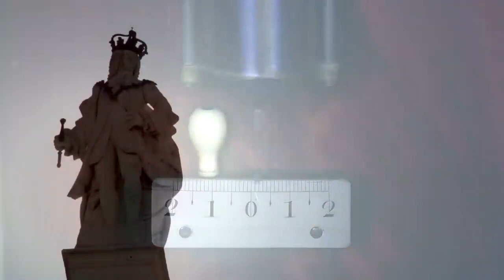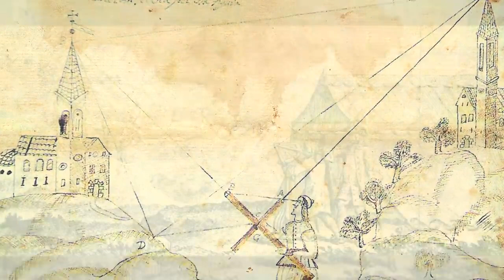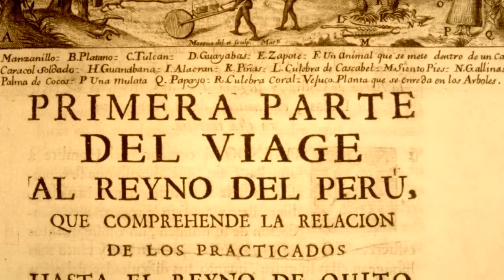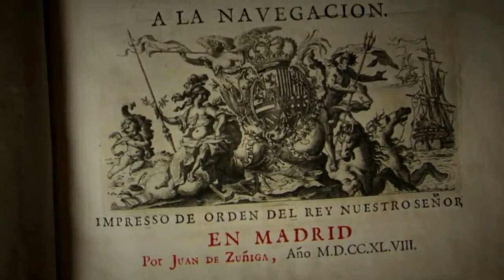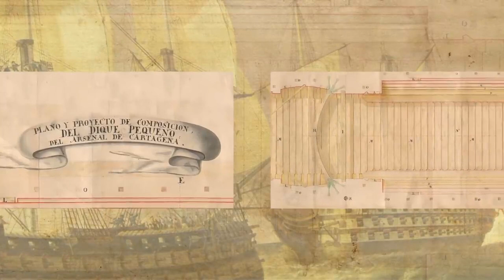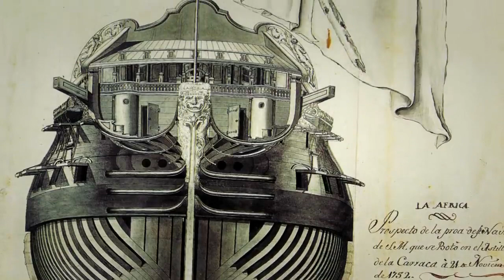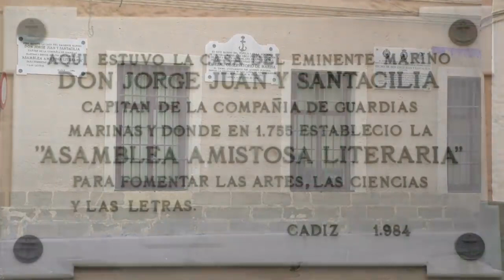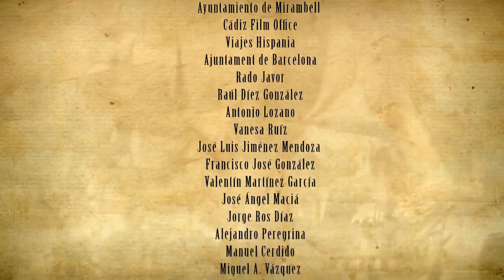Jorge Juan, El sabio español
A lo largo de la historia surgen hombres cuya vida podría llenar volúmenes: artistas que dominan innumerables facetas de su oficio, poetas soldados, científicos con mentes como pozos de sabiduría... Unos han vivido a la luz de la fama, otros han sido olvidados por la posteridad. Esta es la historia de uno de esos hombres. Jorge Juan y Santacilia. Científico, marino y espía, también conocido como "El sabio español".